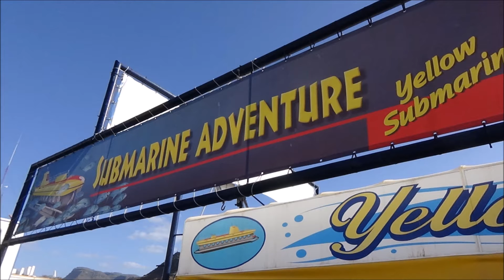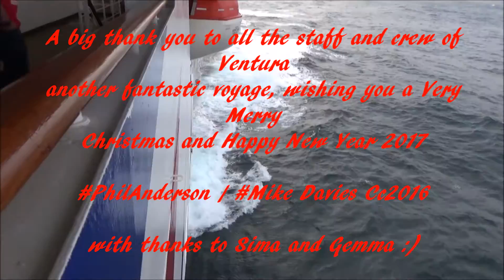P&O Cruises N634 Ventura Spain and Portugal 05 December 2016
P&O Cruises N634 Ventura Spain and Portugal
Southampton, Madeira, La Palma, Gran Canarias, Lanzarote, Lisbon, Southampton 05 December 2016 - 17 December 2016